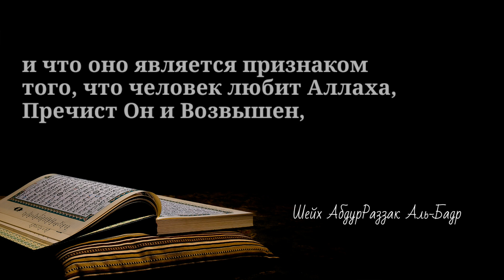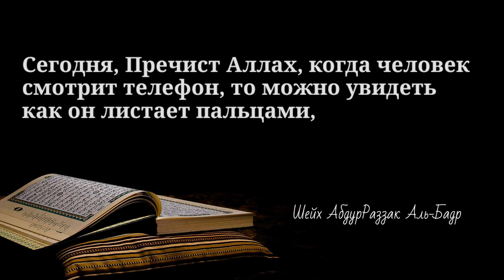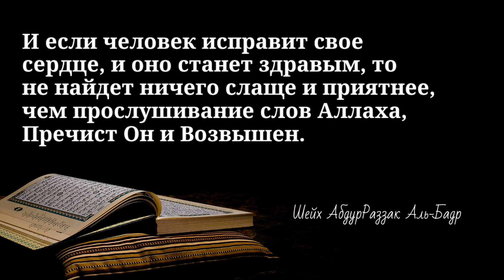КАК ОЩУТИТЬ СЛАДОСТЬ КОРАНА! / Шейх АбдурРаззак Аль-Бадр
Шейх рассказывает о пользе прослушивания и чтения аятов Корана и сур Корана, которые являются словами Всевышнего Аллаха и успокаивают душу. Коран является лечением от сглаза, от порчи и колдовства, а также лечением от болезней души, болезней сердца и болезней всего тела. Чтение аятов Корана перед сном, во время молитвы, а также в любое другое время является успокоением для души и радостью, особенно если это размеренное красивое чтение, с соблюдением правил таджвида. Чтение Корана для детей помогает их воспитанию и прививанию им высокой нравственности и морали.
Учёный сравнивает чтение Корана и его прослушивание с прослушиванием музыки и голосов шайтана, и разъясняет насколько сильно они отличаются в воздействии на здравость сердца и праведность души.